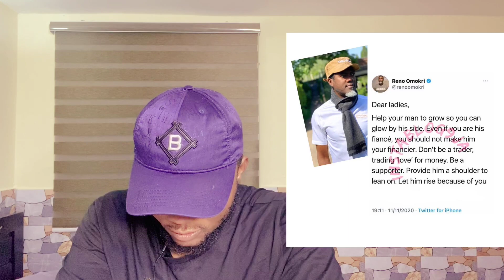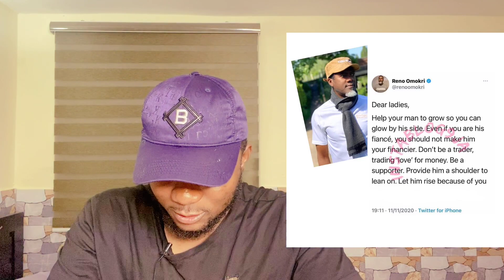Emmanuella Buy A House For Her Mother ~ Mark Angle Comedy | Wizkid